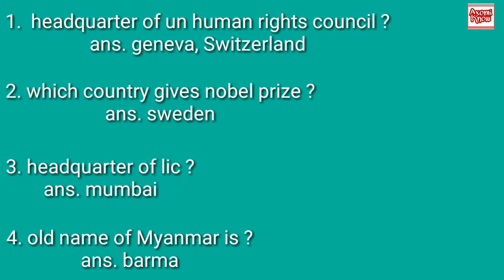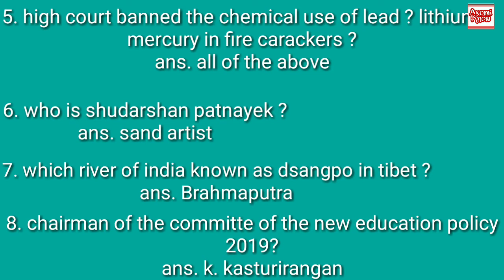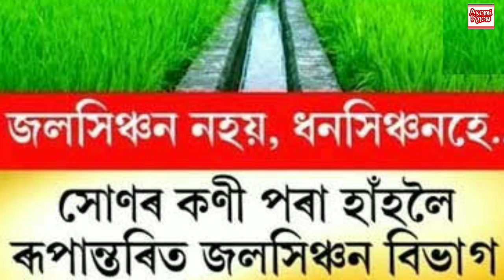Assam Exam Answers Key | Part 3 | অসম জলসিঞ্চন বিভাগৰ প্ৰশ্নৰ উত্তৰ সমুহ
Assam Exam Answers Key
 | Part 3
 | অসম জলসিঞ্চন বিভাগৰ প্ৰশ্নৰ উত্তৰ সমুহ